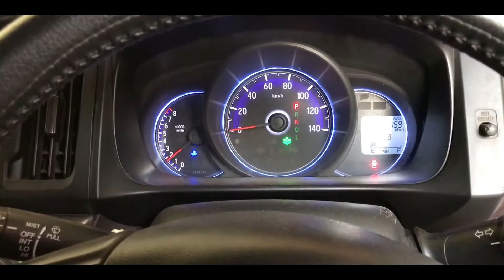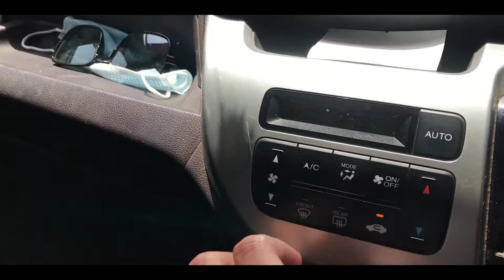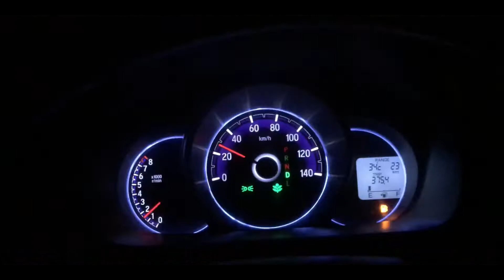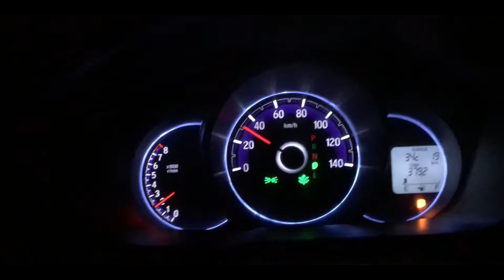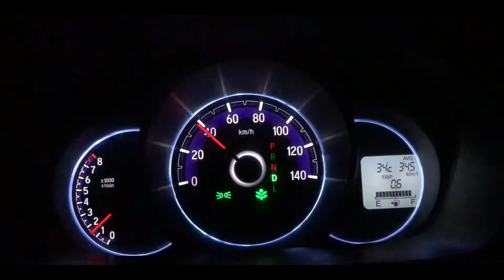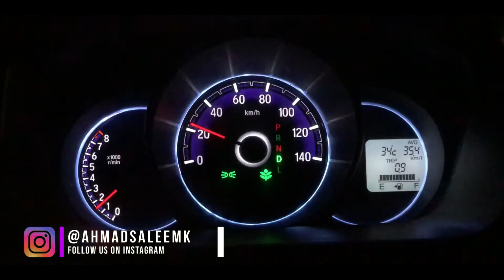MISSION NASHTA !!! EID DAY 3 VLOG